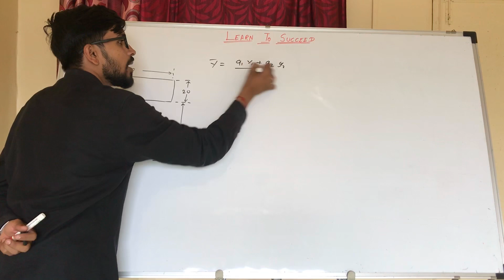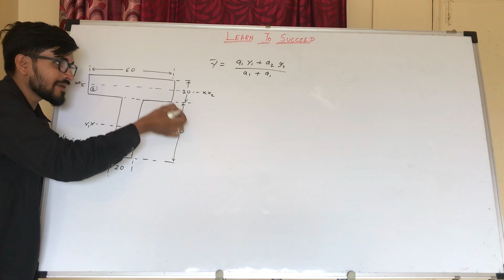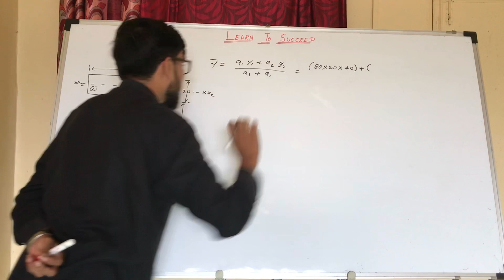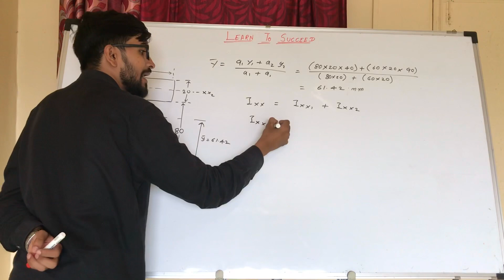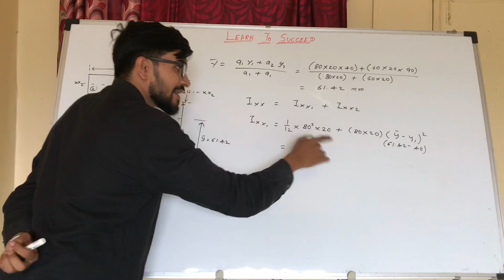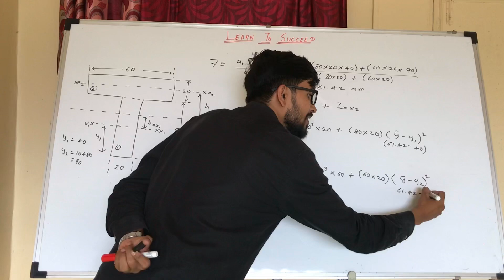|| Moment of Inertia of T-Section || Strength of Materials || [Hindi]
Here you will learn how to calculate moment of Inertia of T-Section. This is the Link for parallel Axis Theorem